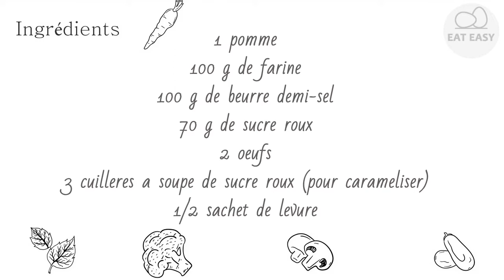Cake moelleux à la pomme. JUST!